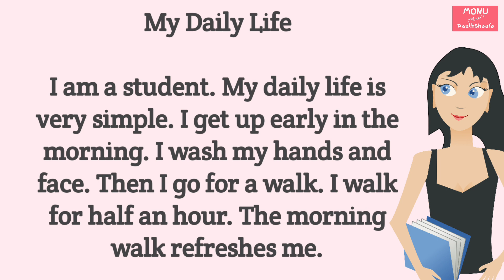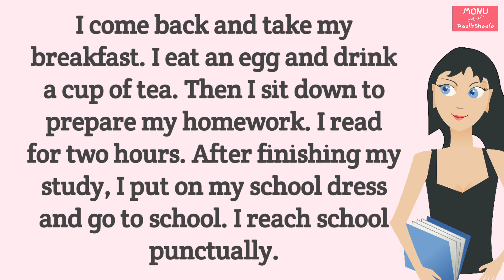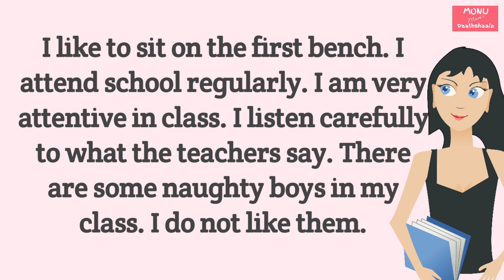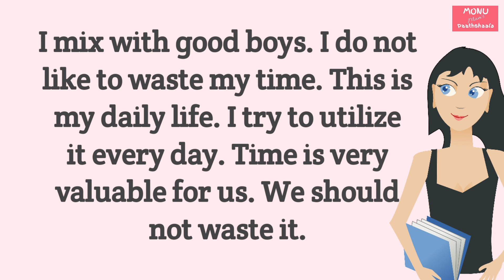My Daily Life 🧖🏃🏼‍♀️|| English Conversation || Monu Mams Pathshala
Video Highlights:

1.      practice english speakin
2.      practice english conversation
3.      practice english
4.      practice english listening
5.      practice english reading
6.      practice english grammar
7.      practice english speaking talk
8.      practice english speaking alone
9.      practice english with me